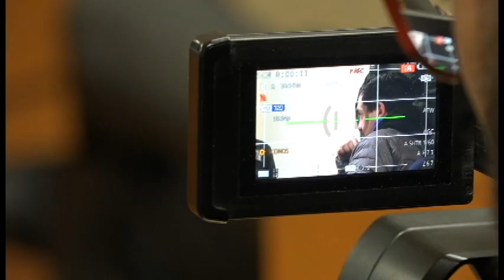Detenido PDI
ROCCO TV